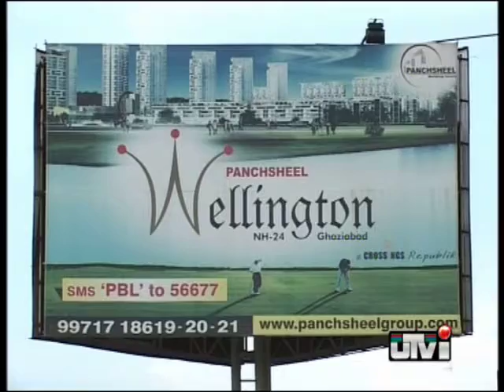Corporate governance in realty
The last few months have seen the resignations of some top executives and directors of real estate companies.